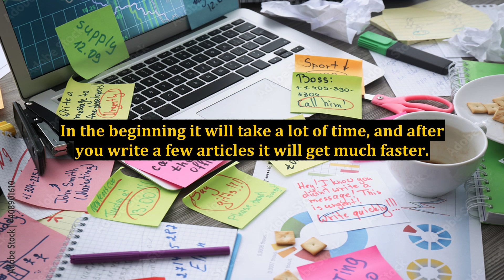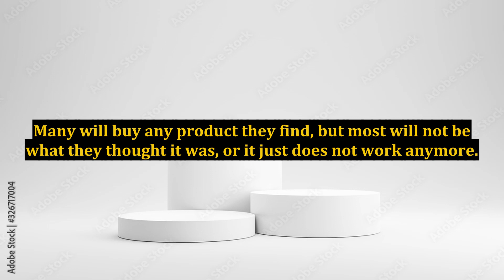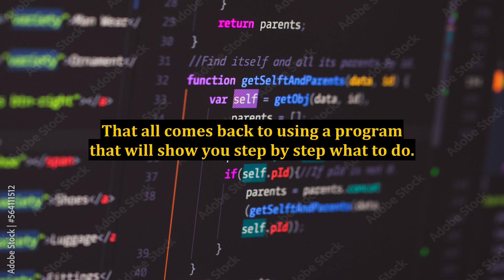This Is How I Make Money Online From Home